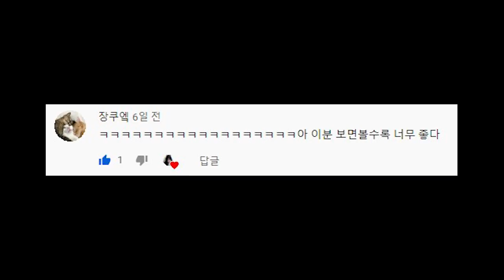걸뽀컴퍼니의 사장님 생일 축하영상!!